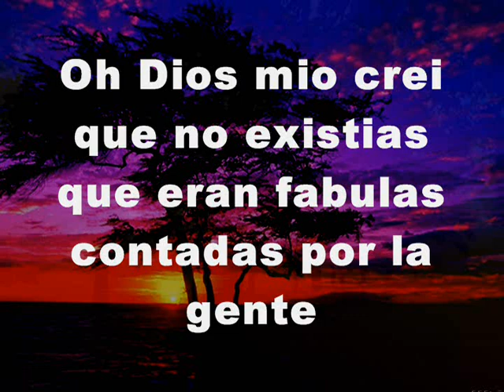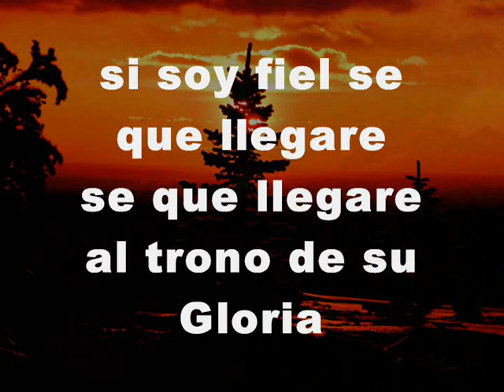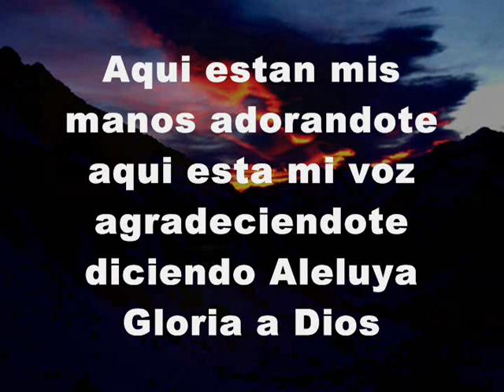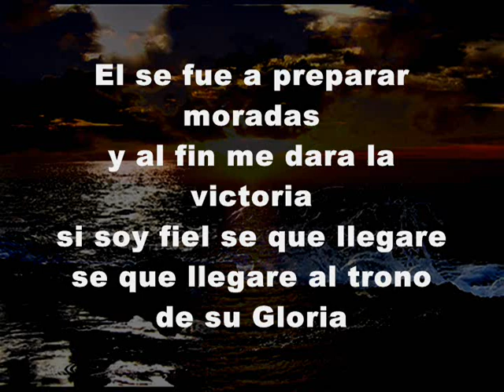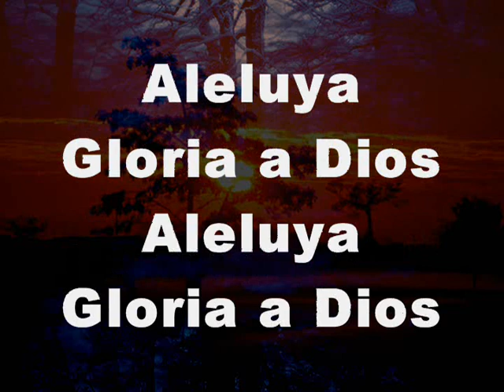Adorándote - Roberto Orellana (Pista)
Pista Del Álbum "Árbol Sin Raíces" De Roberto Orellana.
Adorándote
Roberto Orellana
Álbum:Árbol Sin Raíces
(Luz A Las Naciones)